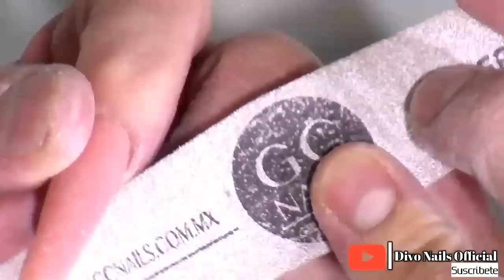uñas acrilicas diseño nude con rosegold muy elegantes